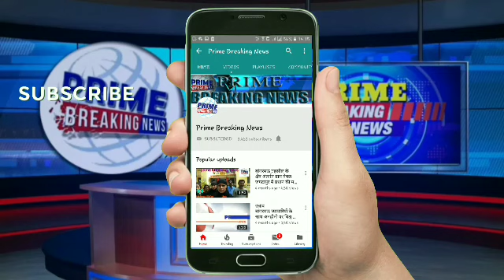प्राइम ब्रेकिंग न्यूज़ का असर